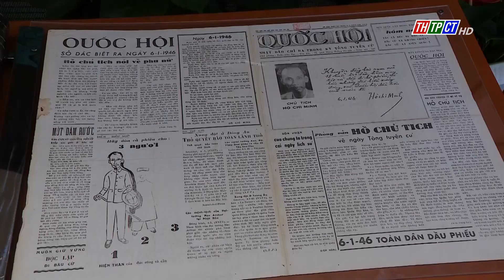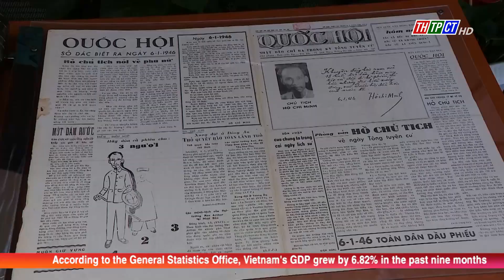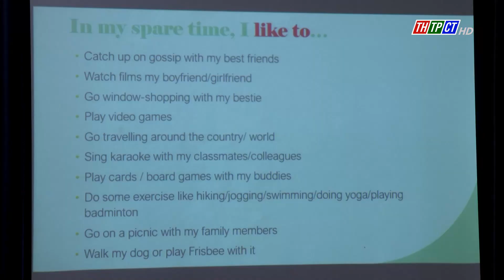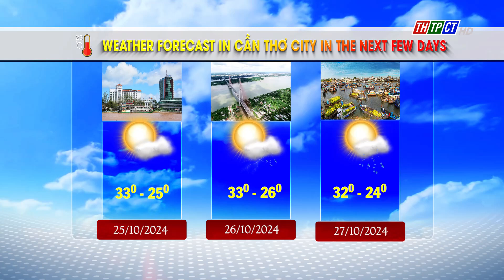Cần Thơ News 24/10/2024 | Cần Thơ TV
Cần Thơ News 24/10/2024
Headlines:
- President Lương Cường and NA Chairman Trần Thanh Mẫn attended a thematic exhibition titled "National Assembly Daily with the First General Election" at the National Assembly House.
- The National Assembly convened to discuss and review a report on the draft law proposing amendments to the Law on Health Insurance as part of its 8th session agenda.
- Secretary of Cần Thơ City Party Committee met with the City Customs Department's leaders to review political task results from the past nine months.